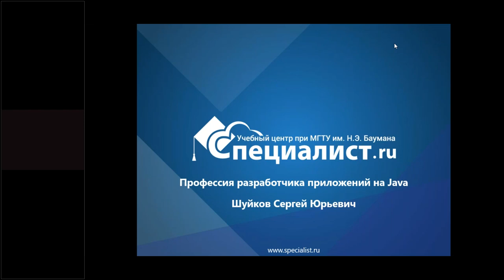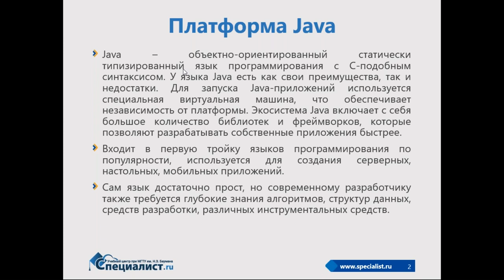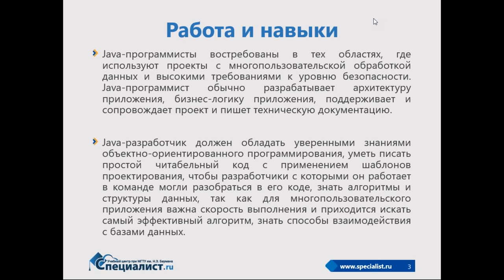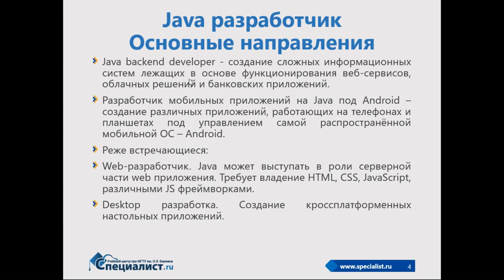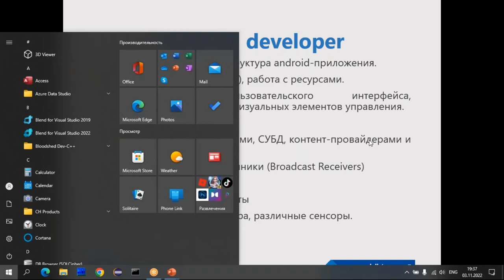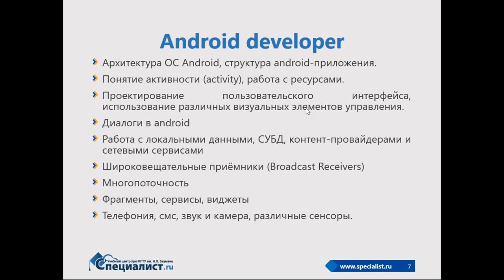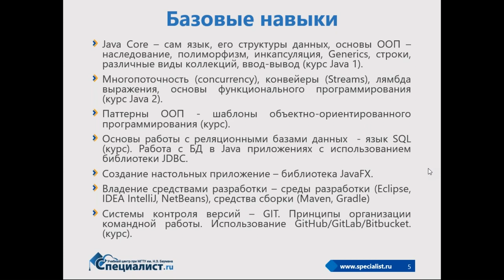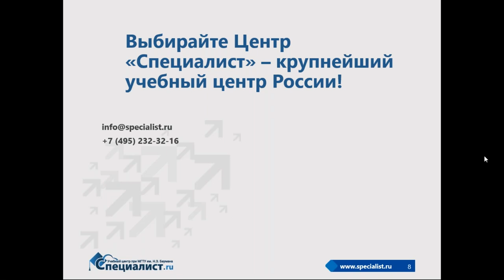День открытых дверей по профессии «Java - разработчик»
Присоединяйтесь к дипломной программе «Java-разработчик»

Профессия Java-разработчик особенно востребована, а сам язык входит в топ 3 по популярности различных рейтингов. Специалисты по этому языку программирования нужны как в России, так и во всём мире. Работа на позиции java-разработчика требует от кандидата знания основ программирования, понимание объектно-ориентированного программирования, умения работы с базами данных. Чтобы эффективно выполнять обязанности, необходимо обладать целым набором soft и hard skills в области разработки.

На дне открытых дверей мы рассказываем Вам о ключевых шагах, которые необходимо предпринять, чтобы занять желаемую позицию!